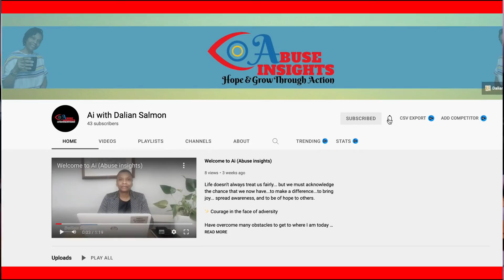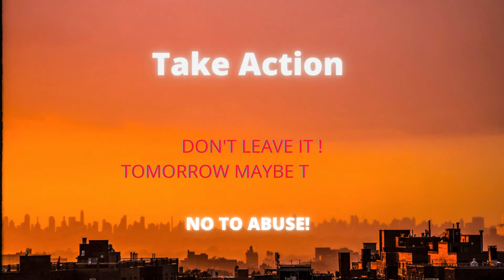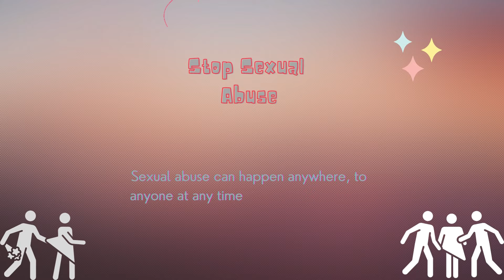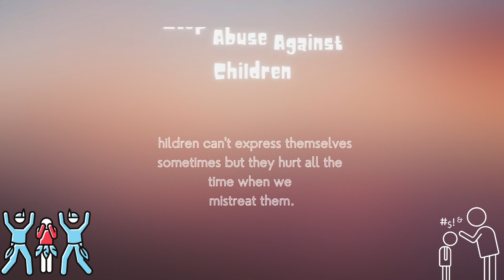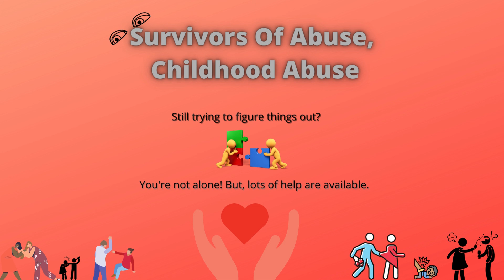Daily MeditatIon: Judgement and Positivity With Dalian Salmon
Develop a sense of confidence, to start trusting yourself and others. Start seeking others with who you can share your experience, best to start with other abuse survivors.

Know that it is okay for you to have feelings of doubt, simply because they are part of our being.

Sharing your experience doesn’t mean, you are trying to justify to others your life events and or to point fingers. It is for your benefit, to start connecting with your inner self, weakening the power your past life still has over you, and to experience life in its full compacity; to be free and without guilt or feeling of shame, to bring order in your life and to experience a sense of validity and substance.

Have overcome many obstacles to get to where I am today hence, you will develop an understanding of how I did it all; intently to aspire you to do the same. And to encourage personal growth, self-care, healing to help victims of childhood and domestic abuse on their journey towards accomplishing victory over trauma.

✨WE ARE MUCH GREATER THAN OUR PAST EXPERIENCES!✨
Allow Me To Share My Professional Journey, Myself With You!

Different Strokes 👀 Different Folks
If you prefer to read and not watch the video, find uplifting, motivational, and actionable content on this website.

🔍 Learn ways to develop coping skills and the knowledge to create a prosperous and peaceful lifestyle desired

❌No more delaying your dreams
❌No more waiting for the perfect opportunity

 MAKE THIS YEAR THE YEAR!🎯

🕹If you have been dreaming of creating a digital product, to become successful in business, perhaps create a course, become an Affiliate Marketer;  to start selling online from the comfort of your own home but don't know-how. Or, register below to attend our next FREE webinar.

Make imperfect decisions!
Take risks!
Take New Steps,
Do something that you can be good at doing and can inspire others whilst enjoying yourself doing it!

🔑Claim back what the past years have denied you!

BECOME AN ACTION TAKER TO START LIVING YOUR BEST LIFE. LEARN HOW!
Register via the link below, to attend our next FREE webinar. The choice you make today will either elevate your life to a greater level or it will keep you average. Make the right one!